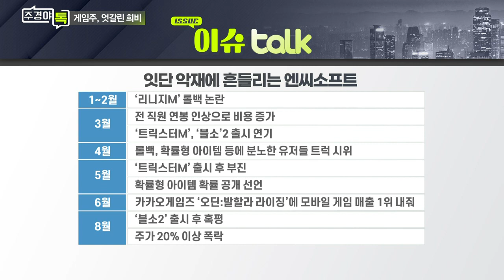펄어비스·엔씨소프트... 희비 엇갈린 게임주… 이번주 향방은?_이슈 TALK_주경야톡 9회 (20210830)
# 희비 엇갈린 게임주… 이번주 향방은?
- 신작 기대에 펄어비스 급등... 엔씨소프트는 신저가
- 엔씨소프트, 신작 초반 흥행 실패에 주가 급락

Q. 펄어비스, 신작게임 출시도 전에 급등?
- 독일 게임박람회서 신작 ‘도깨비’ 공개
- 엔씨 급락 → 펄어비스 등 게임주 상승 반작용

Q. 개인은 엔씨소프트 ‘줍줍’... 증권가 전망은?
- 이베스트투자증권, 엔씨소프트 목표주가 하향 조정... "실제 실적 확인 필요”